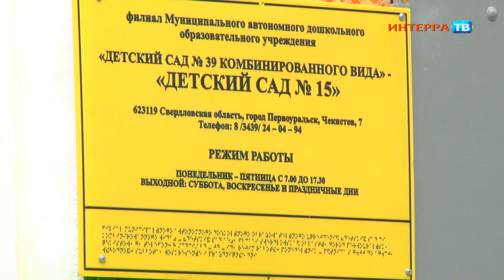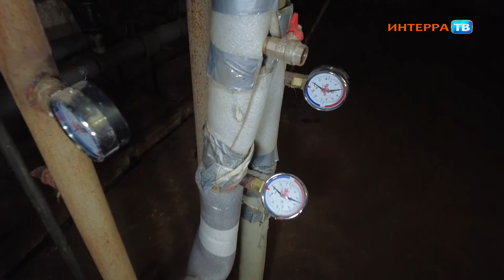В первоуральских садиках начали подключать отопление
В Первоуральске начался отопительный сезон

Согласно постановлению главы Первоуральска, с 8 сентября начинается подача теплофиката на объекты социальной сферы. Первые в очереди - школы и детские сады, где включить отопление должны в срок до 15 сентября. А уже с 15-го начнётся подача теплофиката и в квартиры первоуральцев.